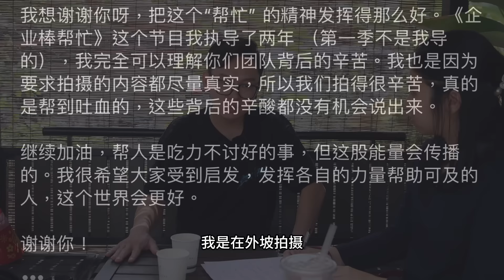星洲日报采访！网红这个行业真的这么赚钱？期望成为网红的你，希望可以给你一些小小建议！